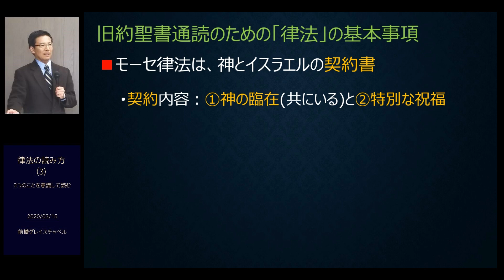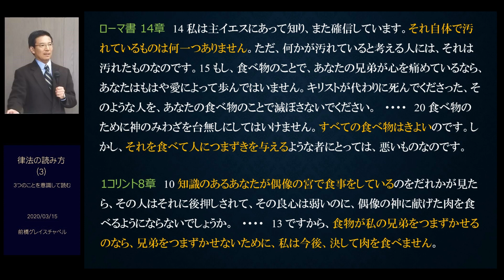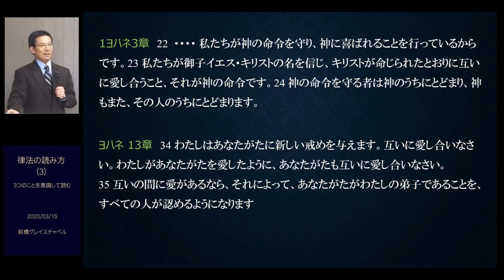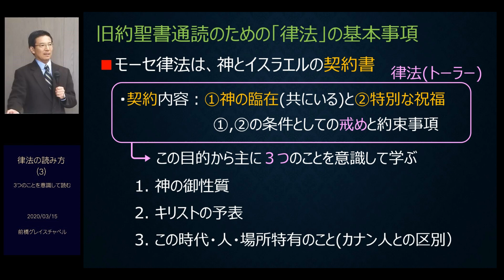律法の読み方(3) ３つのことを意識して読む 北野美也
シリーズ全３回の第３回目。第１回、第２回の内容の上に、旧約律法をどう読み、どう適用していくのかを具体的な聖書箇所の例をあげながら、考えていきます。
前橋キリスト集会　( 前橋グレイスチャペル 群馬県前橋市)